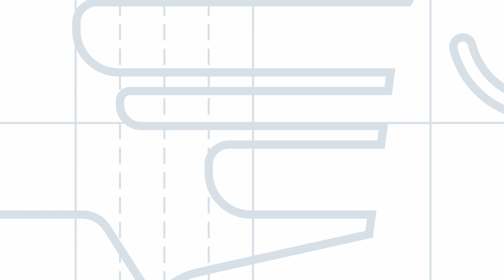PROXAUT at IBA 2023, Innovation goes smart!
Alle fiere di IBA 2023 e Cibus 2023, presentiamo un veicolo innovativo, snello e performante, con una capacità di carico inferiore ai 1.000 kg. Con questo nuovo modello della serie LIFTER, possiamo abbracciare un nuovo segmento di mercato e offrire soluzioni anche a coloro che hanno carichi più leggeri, ma che non rinunciano all’innovazione.
Venite a scoprire il nostro nuovo AGV, l’innovazione diventa smart!
KEEP GOING!

At the IBA 2023 and Cibus 2023 trade fairs, we present an innovative, streamlined and high-performance vehicle with a load capacity of under 1000 kg. With this new model in the LIFTER series, we embrace a new market segment and offer solutions for customers who need to move smaller loads, but without compromising on innovation.
Come and discover our new AGV; innovation goes smart!
KEEP GOING!